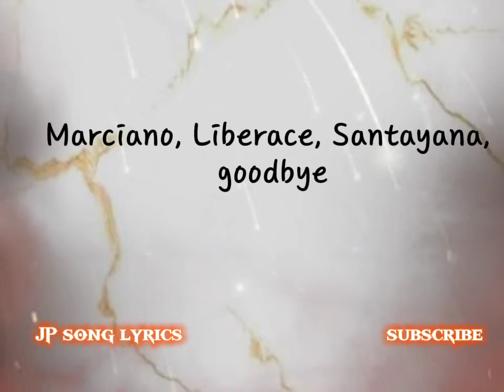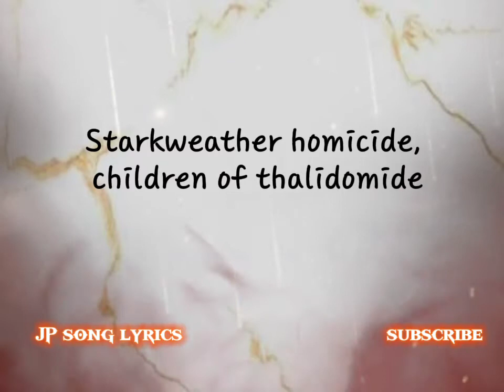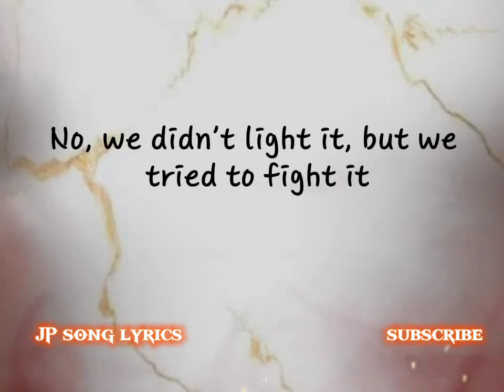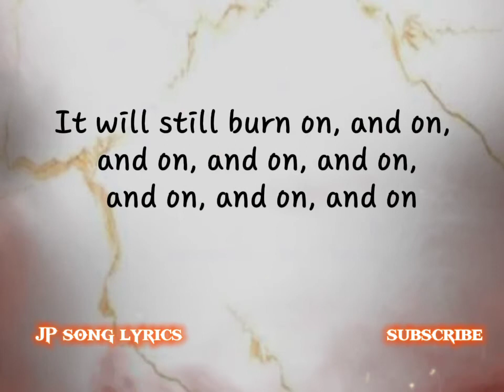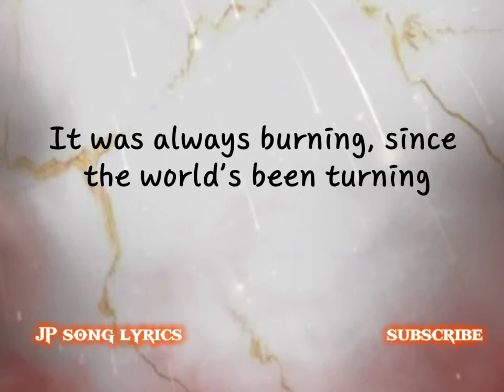We Didn't Start The Fire (lyrics) Billy Joel